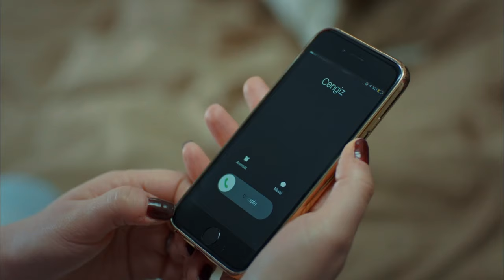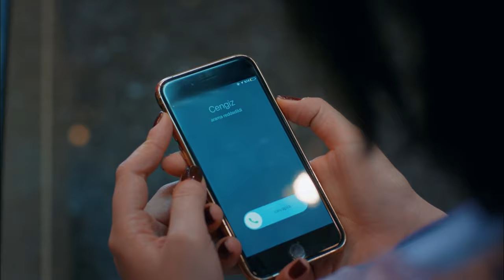Kendine Yeni Bir Hayat Kurabilirsin! - Anne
Şule ve Melek Cengiz'den saklanmaya çalışıyor. - CAHİDE’DEN
CAN ALICI SORU

17. Bölüm Özet:

Zeynep, annesinin babasını öldürdüğünü öğrenmenin şoku içerisindedir. Tam Gönül’le ilişkilerinin düzelmeye başladığı, neredeyse yeniden anne-kız gibi olacakları zamanda bu haberi almak onu iki kere sarsar. Kendi için ne yapacağını bilmez haldedir ancak bu esnada Turna’nın Şule’nin yanında çok mutsuz olduğu da hep aklındadır. Önceliği elbetteki kendi değil kızı olacaktır.

Elindeki kayıtla Turna’yı kurtarabileceğini uman Zeynep’i ne yazık ki bir kötü haber daha bekler. Sinan’dan gizli yapılmış kayıtların delil olarak kullanamayacağını öğrendiğinde çaresizliği giderek büyür. Ancak Sinan’ın bir planı vardır ve bu plan sayesinde Turna’yı Şule’den almak mümkün olabilecektir.

Sinan ve Zeynep yeni planı uygulamaya başlayarak Şule’ye üç yüz bin lira teklif ederler. Bu para Cengiz’in hayallerini süslerken Şule kızını vermemekte kararlıdır. Cengiz’in tüm ısrarlarına rağmen de inadından vaz geçmez. Oysa Cengiz’in onu ikna etmek için neler yapabileceğinden henüz haberi yoktur.

Yaşanan gelişmenin ardından Şule ve Turna panik halde sokaklarda kalmıştır. Kurtarıcıları ise hiç beklemedikleri biri olacaktır.

Şule ve Zeynep için yine gerilimli günler başlamıştır. Şule, Cengiz’in tehditlerinden hem çok korkar hem de artık bıkmıştır. Zeynep’inse tek önceliği Turna’dır.  Onun için yapamayacağı şey yoktur, bu yüzden Şule’nin tüm yaptıklarına katlanmayı göze alır.

Bütün bunlar yaşanırken Gönül, Zeynep’le aralarındaki gerilime bir türlü anlam vermez. Attığı her adım geri teper. Gönül, üzgün ve şaşkındır.

Sinan, Cengiz’e haddini bildirecek bir adım atar. Bunun hiç beklenmedik yankıları olur ve Şule’yle Zeynep kendilerini korkunç bir durumun içinde buluverirler. Turna için yeniden zor günler başlayacaktır.

Oyuncu Kadrosu:
Zeynep Güneş: Cansu Dere
Melek Akçay: Beren Gökyıldız
Gönül Aslan: Vahide Perçin
Cahide Güneş: Gülenay Kalkan
Şule Akçay: Gonca Vuslateri
Cengiz Yıldız: Berkay Ateş
Ali Arhan: Can Nergis
Gamze Güneş: Alize Gördüm
Duru Güneş: Ahsen Eroğlu

Yapım: MEDYapım – MF Yapım
Yönetmen:  Merve Girgin Aytekin
Senaryo:  Berfu Ergenekon